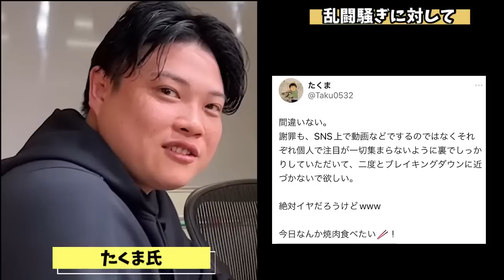朝倉未来陣営が乱闘騒ぎのごぼうの党奥野、所沢のタイソンに対して怒り爆発の一言 やらせ疑惑は嘘か ブレイキングダウン